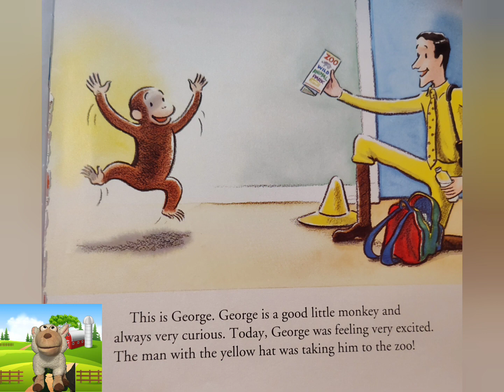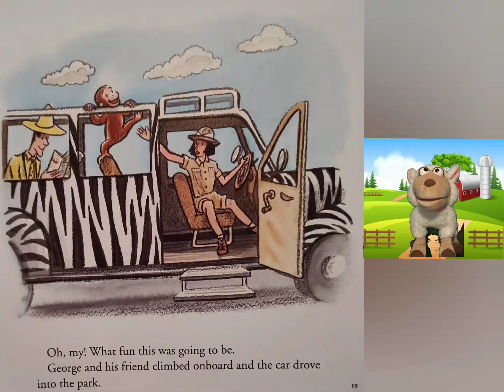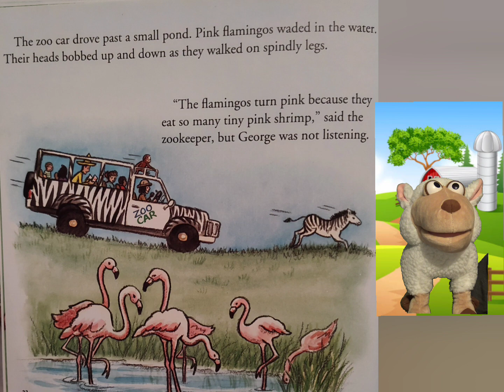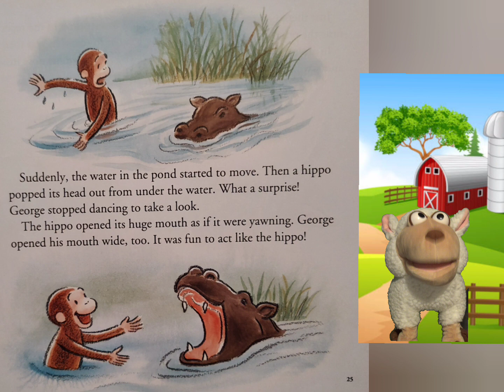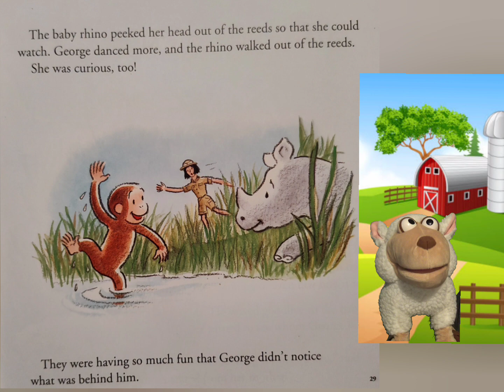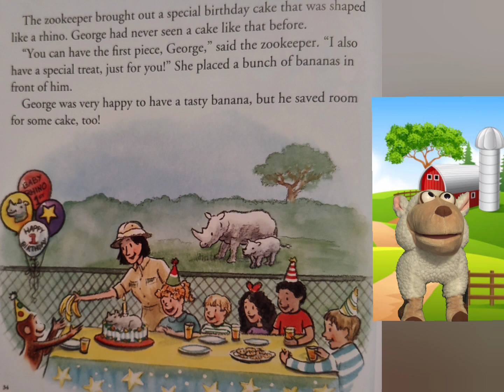"Curious George goes to the zoo" Read Aloud Stories With Stuart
Welcome to Stories With Stuart! Read along with Stuart as he reads his favorite stories. Today We're reading "Curious George goes to the zoo"!